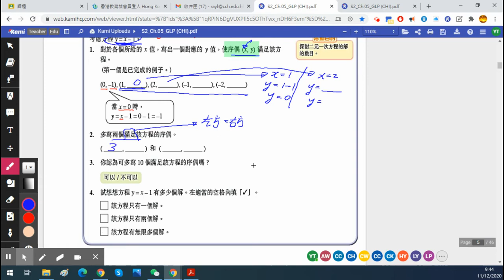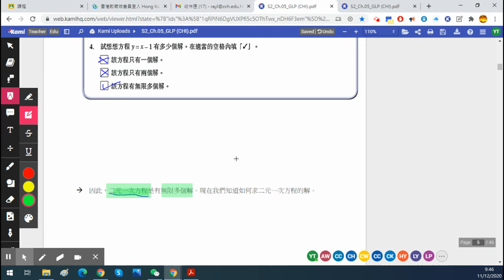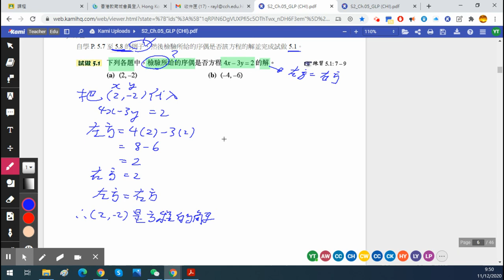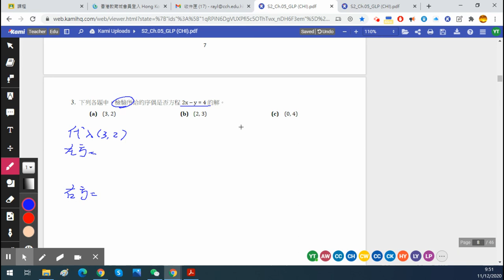S.2 ch. 5 GLP P.5-8